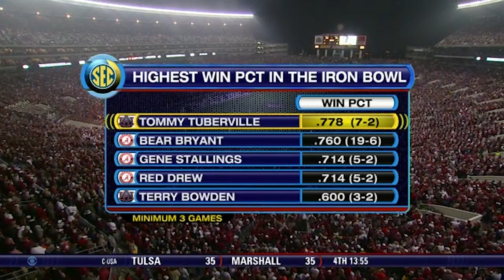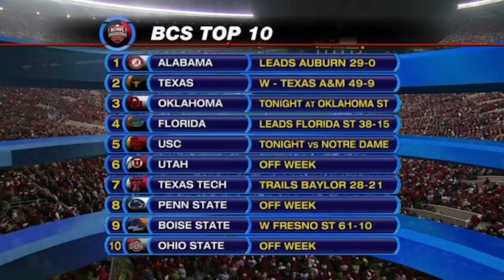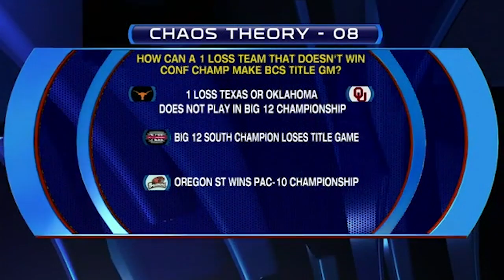2008 Iron Bowl - Auburn vs. #1 Alabama (HD)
Full game: 2008 Iron Bowl - Auburn vs. #1 Alabama. *THE FIRST 1:43 OF THIS GAME is in standard definition. The broadcast SWITCHES TO HD with 13:15 remaining in the first quarter.* This game is presented in its original broadcast. All commercials and halftime removed. 720p